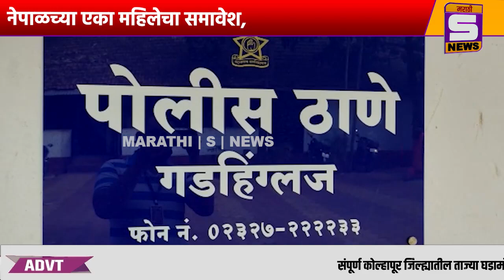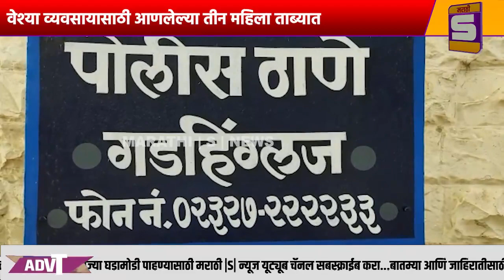गडहिंग्लजमध्ये वेश्या व्यवसायासाठी आणलेल्या तीन महिला ताब्यात,नेपाळच्या एका महिलेचा समावेश,